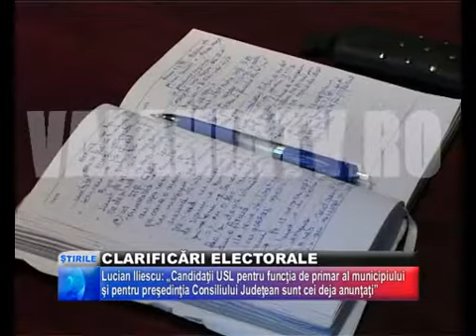Clarificări Electorale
CHIAR DACĂ, OFICIAL, CAMPANIA ELECTORALĂ NU A ÎNCEPUT, ÎN ULTIMA VREME AU ÎNCEPUT SĂ CURGĂ ANUNŢURI DESPRE CANDIDAŢI ŞI CANDIDATURI. LUCRURILE NU SUNT ÎNSĂ FOARTE CLARE ÎN MULTE PARTIDE, CU EXCEPŢIA PNL, CARE A RĂMAS CONSECVENT ÎN CEEA CE PRIVEŞTE VIITORII CANDIDAŢI.